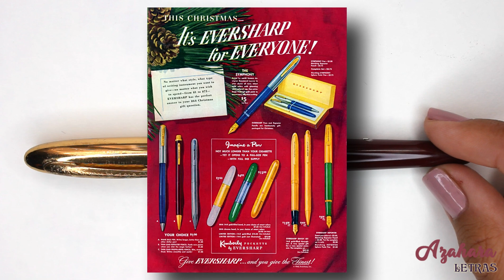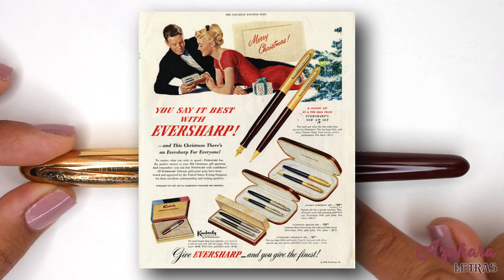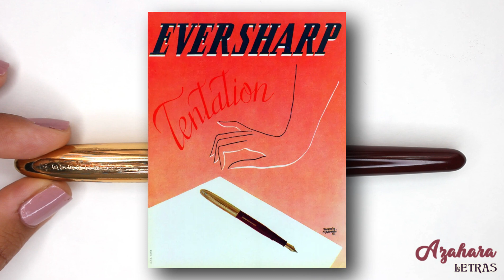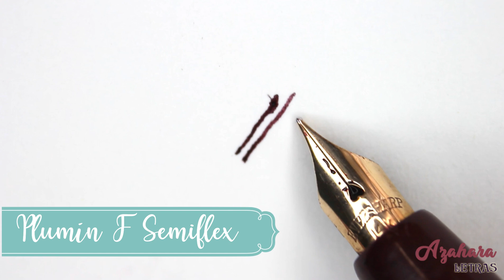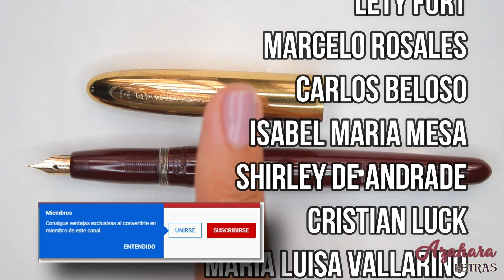✒️ Reseña Pluma Estilográfica Eversharp Symphony 707 "Luxury Set": La Llevo en mi Corazón ❤️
En este vídeo hago una reseña de la pluma estilográfica Eversharp Symphony que tengo en mi colección, de color dubonnet, plumín de 14 k y capuchón chapado en oro. Es el modelo 707, llamado "luxury set" de la tercera generación (MKIII). También realizo la prueba de escritura de esta Eversharp Symphony con plumín F (Fino) y semiflex sobre distintos papeles. ¡Espero que os guste tanto como a mí! MATERIALES UTILIZADOS ↓↓↓↓

► Papel Navigator Student 80 g/m²
► Papel Navigator 120 g/m²
► Papel Pioneer 90
► Papel cuaderno Rhodia Blank 80 g/m²
► Papel cuaderno Leuchtturum1917:
▶ Tinta Herbin Poussière de lune